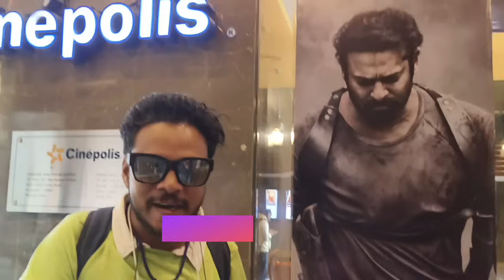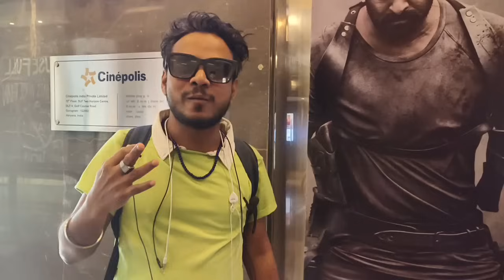SALAAR HINDI PUBLIC REACTION 🔥🤩 | SALAAR PUBLIC REVIEW| salaar movie review|salaar first Half Review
Salaar Review,
Salaar First Half Review,
Salaar Movie Public Review,
Salaar Movie Review,
Salaar Reaction,